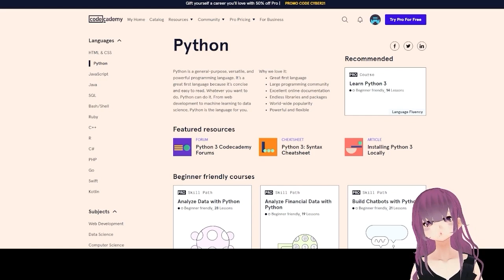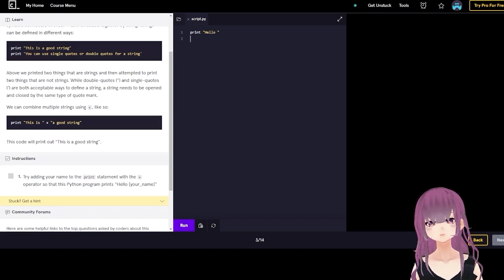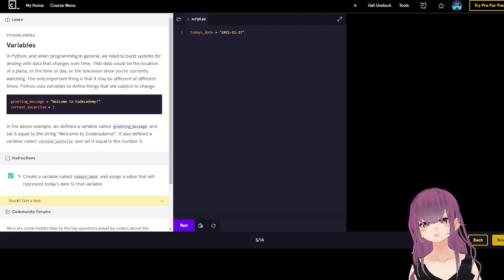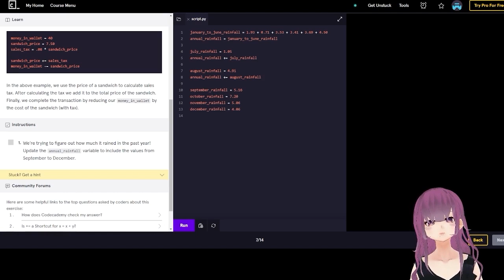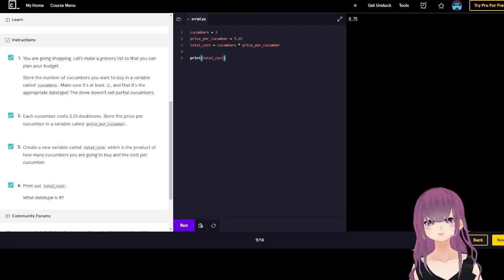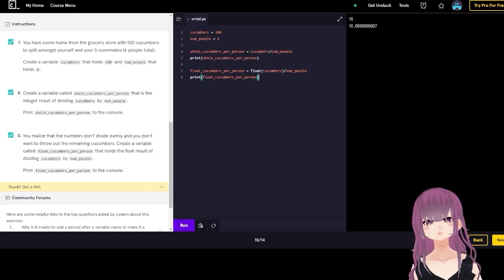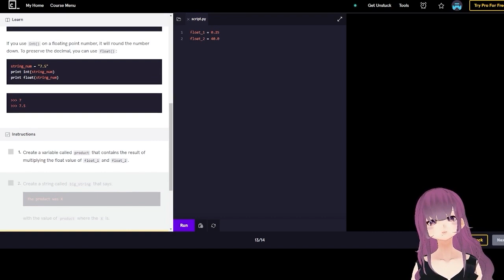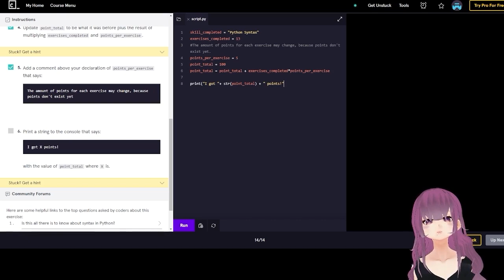[non-Gaming] Study with me ASMR [Beginner Python #1]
Hi there!

Welcome to my ASMR Gaming channel.
I recommend you wear headphones/earphones for my video.

XOXO,
Azuki